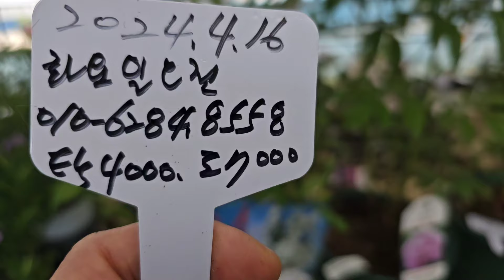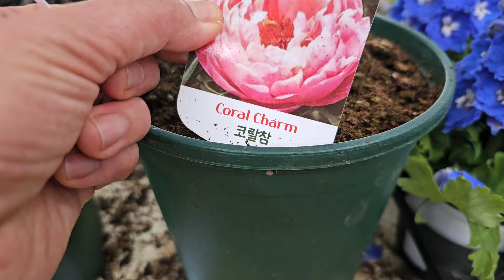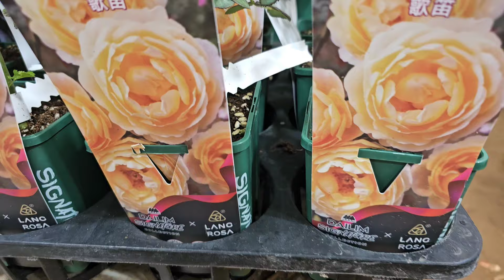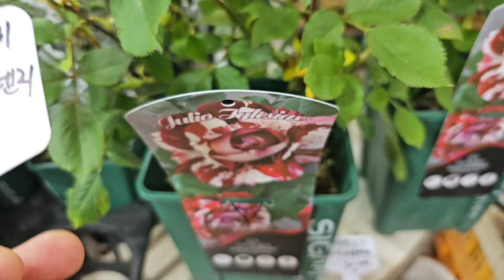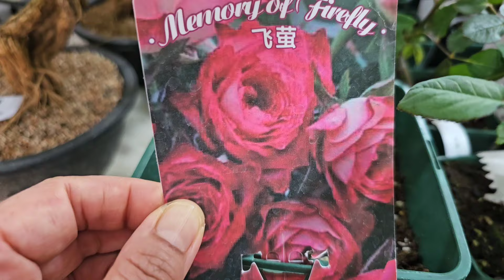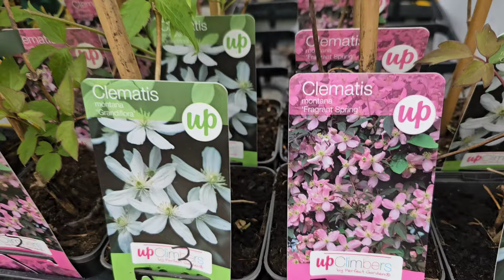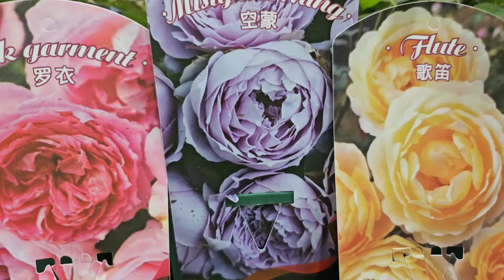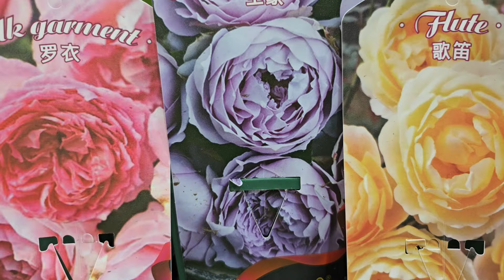10가지영국왕실장미 5가지지피식물 청델피늄 이사도라 야생화꽃모종